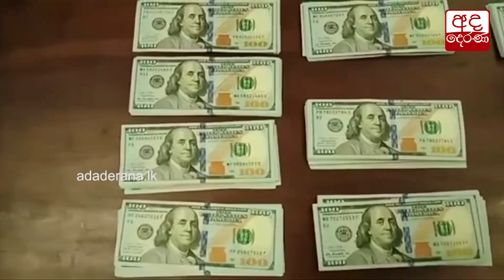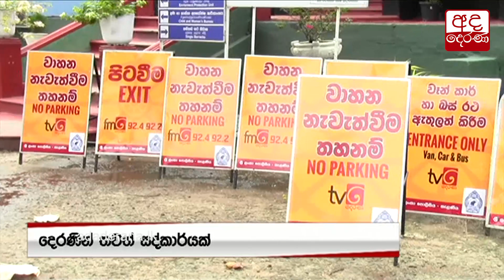පුවත් කෙටියෙන් - 2022.05.15